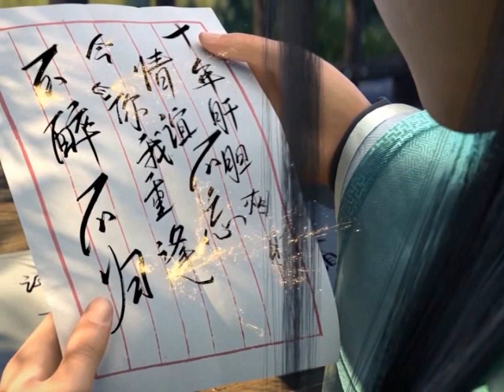มหายุทธทลายสวรรค์ ตอนที่687-688